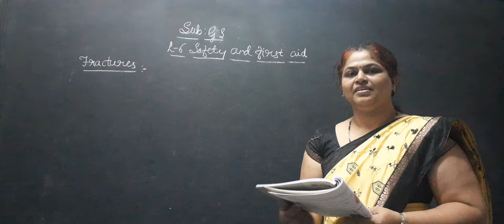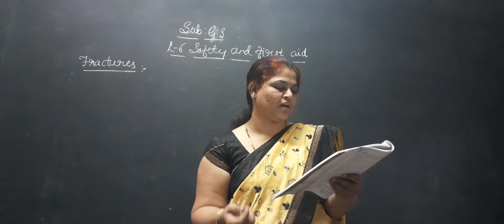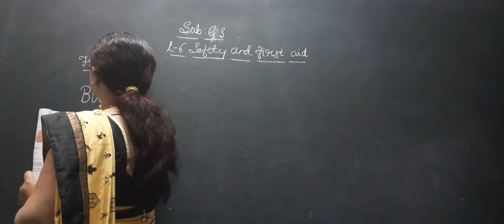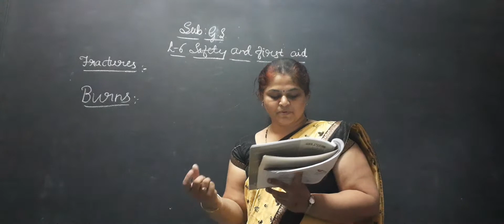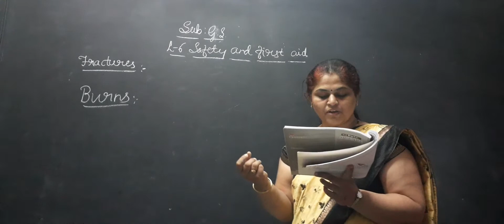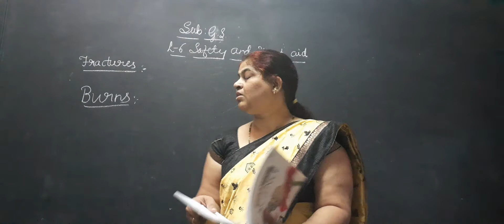G.S subject lesson no. 6 Safety and first aid grade 5